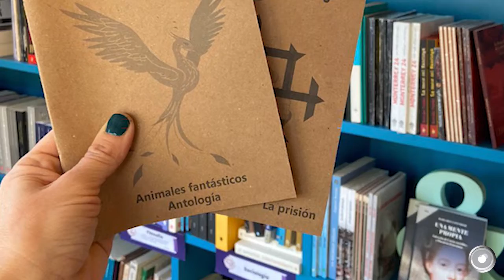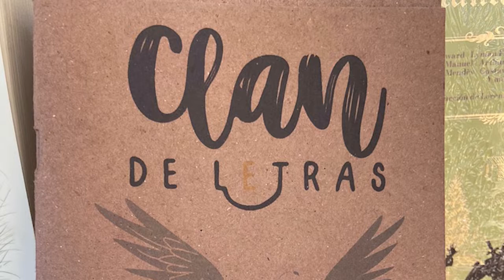Actividades que te recomendamos para este fin de semana